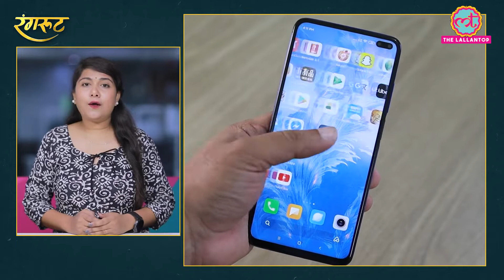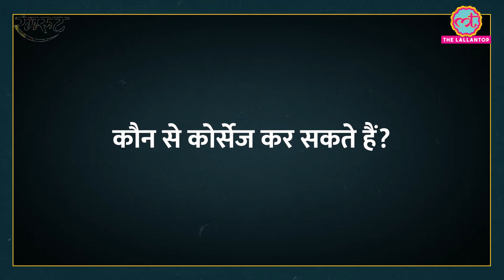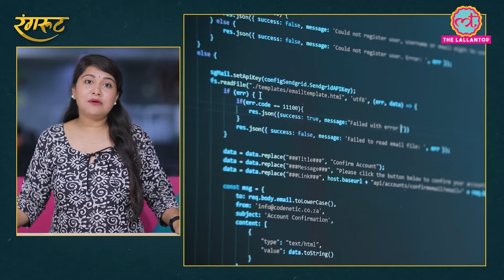जानिए, कहां से सीख सकते हैं UI/UX Designing?।किस कोर्स में लें सकते हैं Admission। Career Option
If you are looking for an offbeat career option and have a knack for human-computer interaction and web design, then UI/UX designing can be a really good career option for you. So let us know how to be a UI/UX Designer

Edited by:Jatin/ Mohan